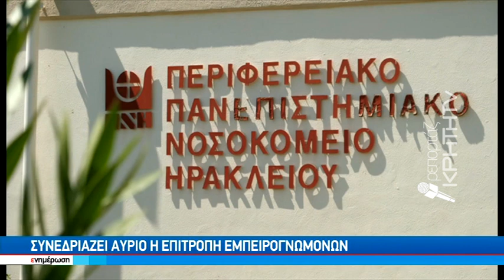ΠΑΓΝΗ: Έκτακτα μέτρα στις μονάδες covid